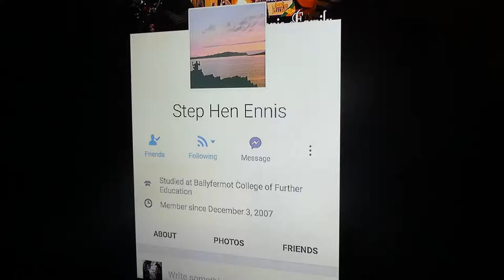Steve is actually OK